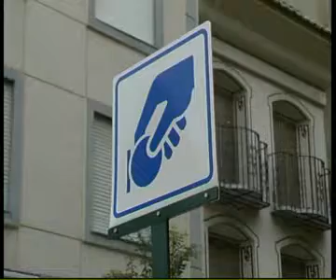10 06 09 1 DEBATE FE 121 00304857FC82